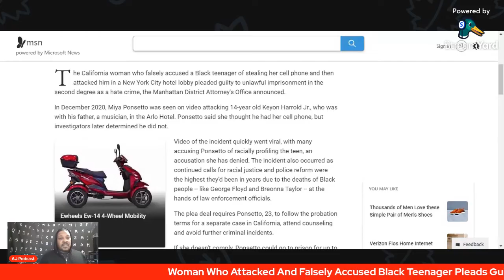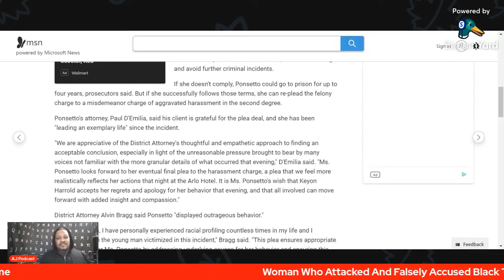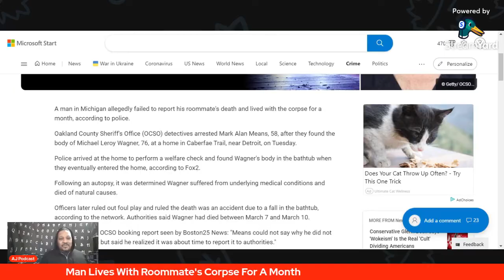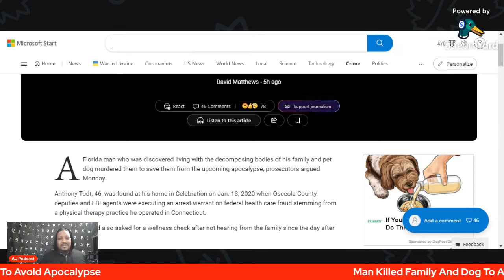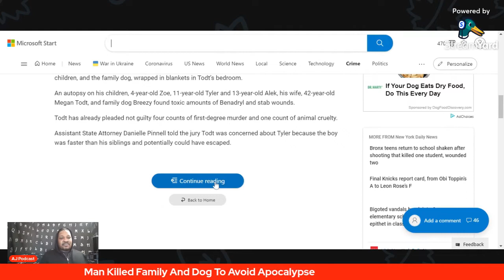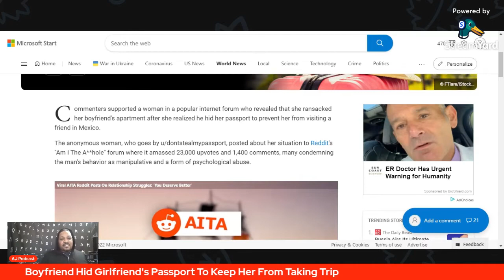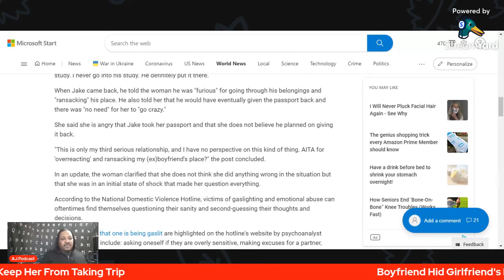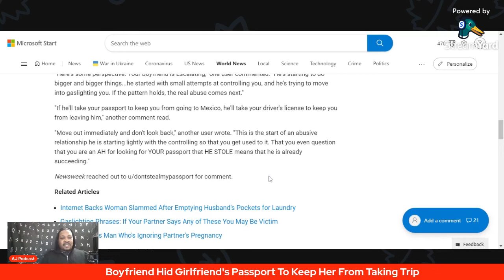Woman Who Attacked & Accused Black Teen Pleads Guilty, Man Kills Family To Save Them From Apocalypse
0:00 - In
0:30 - Woman Who Attacked And Wrongfully Accused Of Black Teen Of Stealing Cell Phone Pleads Guilty
4:35 - Roommate Lived With Corpse In The Bathtub For A Month Before Reporting It
6:45 - Man Killed Family And Dog To Save Them From The Apocalypse
10:21 - Boyfriend Hid Passport So Girlfriend Wouldn't Take Trip To Mexico ---This Show Is Available On All Platforms!
- I use the TubeBuddy tool to help in optimizing all of my YouTube content!